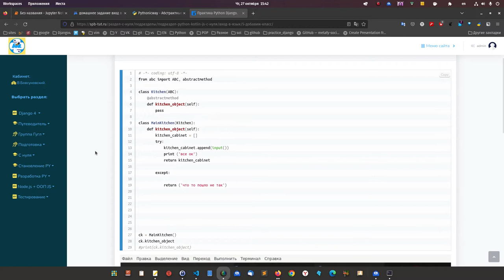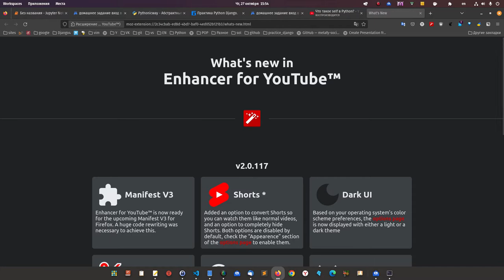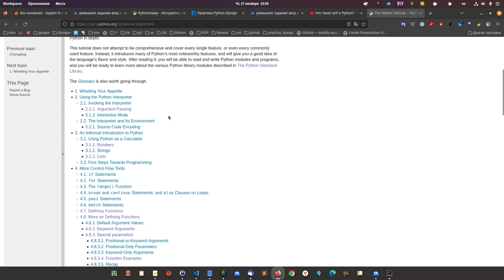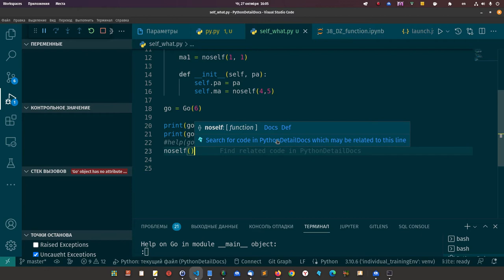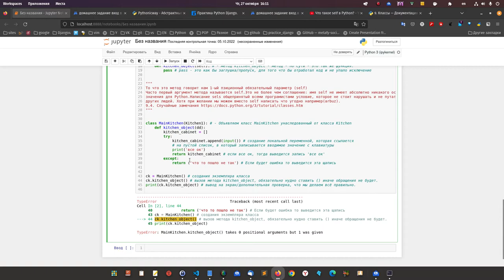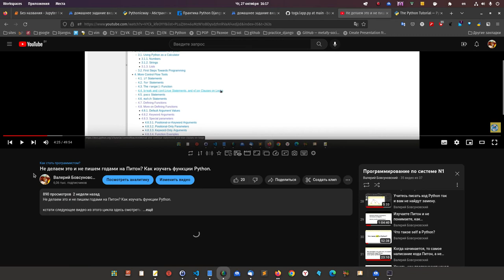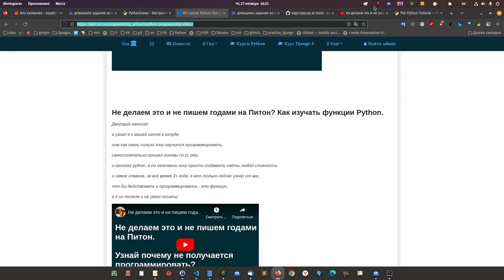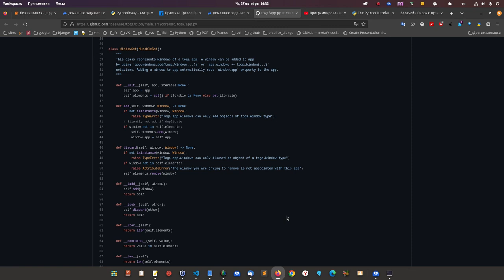Учим, учим язык программирования Питон, а он всё комом. В чём причина?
Хорошая новость одна для вас. Попали в школу - писать точно будете.
Учим, учим язык программирования Питон, а он всё комом. Как быть?

Сергей, пишет:
Добрый вечер,  Валерий Иванович.

Отправляю 1-е домашнее задание. Что то наконец начинает прояснятся. Извиняю за такой бардак и хаос в файле, буду стараться потихоньку писать грамотно, профессионально, читабельно.

Бовсуновский:
 Сергей, главное сейчас понять для вас одно с чего начать и это я рассказал в этом видео.
Так же показал в этом видео, то что вам кажется вы знаете, на самом деле не знаете.
Итак, главная задача нащупать под ногами почву, пусть это будет зыбкое болото, но это будет начало, реальное начало откуда реально вы точно вырастите.

Все остальное это просто пыхтение.
Вы огромный молодец, что начали, теперь ваша задача просто не оставлять и все точно получится.
Главное идти и делать то что реально приведёт вас к тому. что вы будете  писать код.
То что Вы его будете писать, я знаю точно, если не сдадитесь.
Сложного ничего нет, но кропотливого много.

Пока ваша задача посмотреть это видео и найти место там где Вы сейчас и начать двигаться, как показал, все должно далее меняться быстро и Вы должны видеть своё движение реально по неделям, а не так что год занимаемся и все не пишем.
давайте исправлять ситуацию.

Посмотрите видео рекомендованные:

Что такое self в Python?

Не делаем это и не пишем годами на Питон? Как изучать функции Python.

Интересен мой подход, получите доступ недорого:

Выбери свой доступ по цене.

Либо Джанго + Питон + Блокчейн:
Внизу страницы 400 BYN: